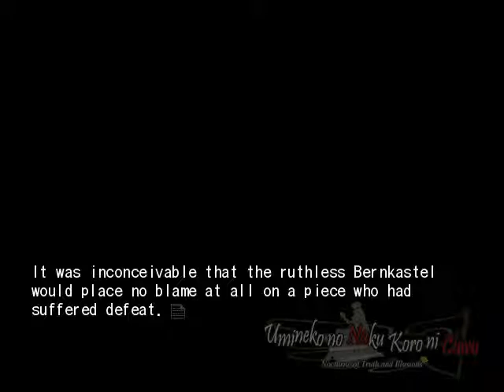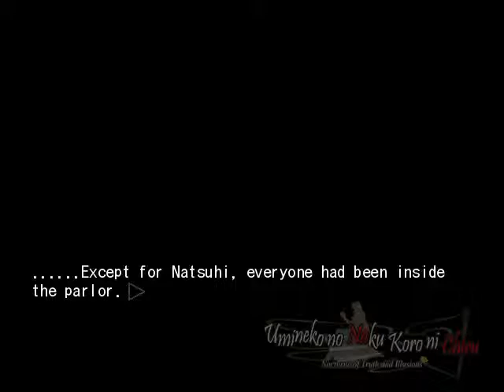EPISODE 5 PT45